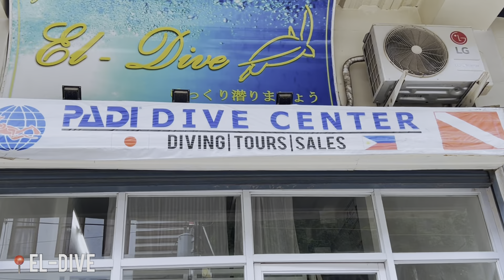SCUBA DIVING EL NIDO PALAWAN!!